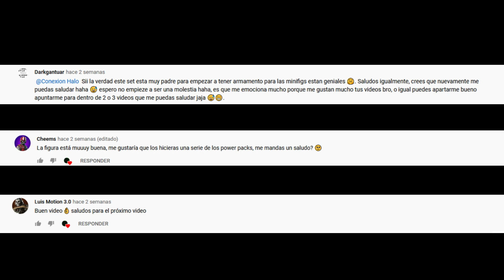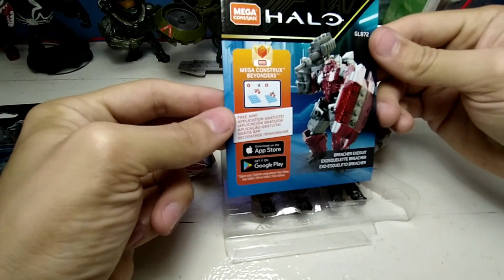EXO ESQUELETO BREACHER | UNBOXING | HALO | MEGA CONSTRUX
Amigos, bienvenidos a un nuevo video en el canal!!!

El día de hoy tenemos el video del unboxing y review del exo esqueleto breacher de halo de Mega Construx!

Acompáñenos a realizarlo y dejen sus opiniones en la sección de comentarios!